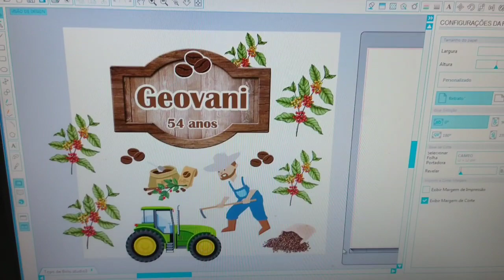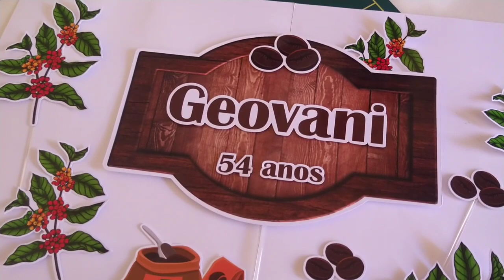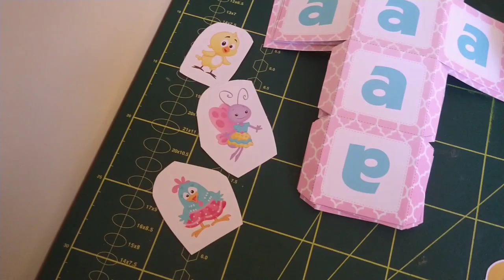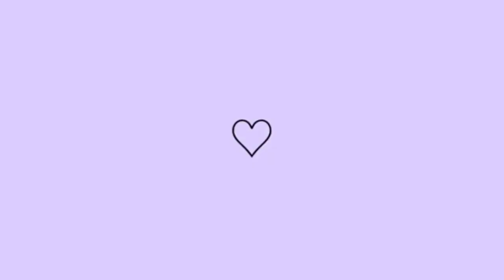Rotina de encomenda no ateliê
O vídeo de hoje vim mostrar pra vocês mais uma rotina de encomenda aqui no ateliê